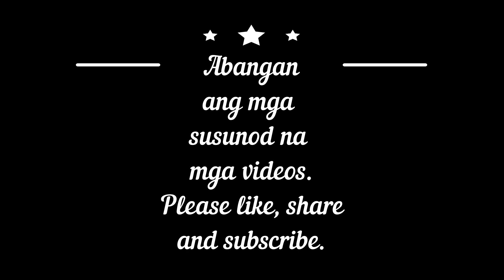Contaminated Pork Meat: Microscopic Insights into Supermarket Pork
Discover the hidden world beneath the surface of supermarket pork as we unveil the microscopic reality. In this eye-opening video, we take a closer look at pork meat under a microscope and reveal potential parasites that might go unnoticed to the naked eye. Learn how to safeguard your family's health by understanding the importance of proper food handling, cooking, and awareness about potential contaminants.